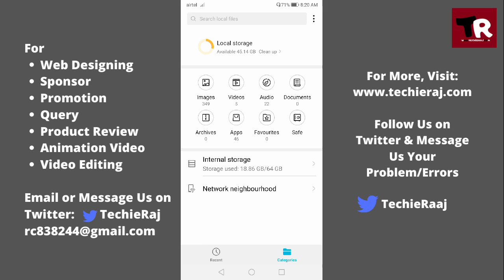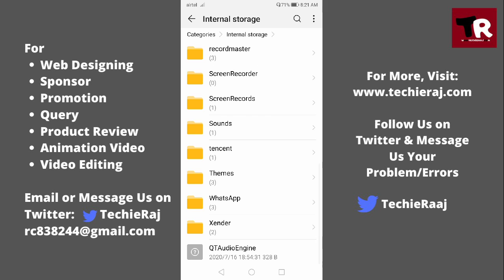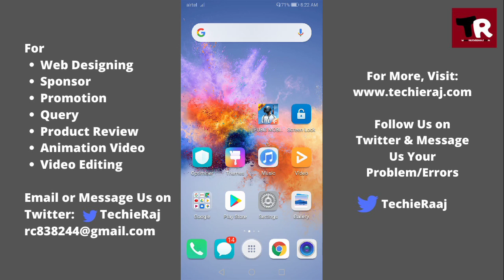Pubg Error You May Not Have Purchase Problem Solved